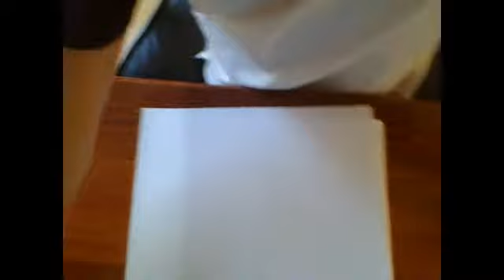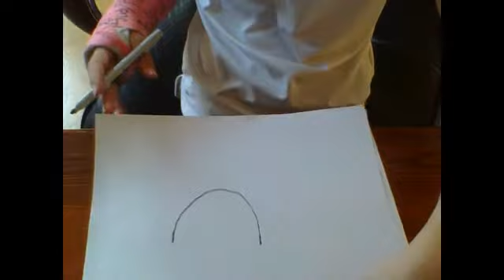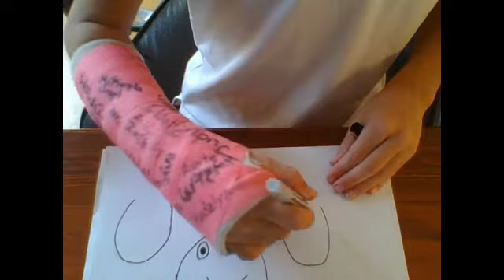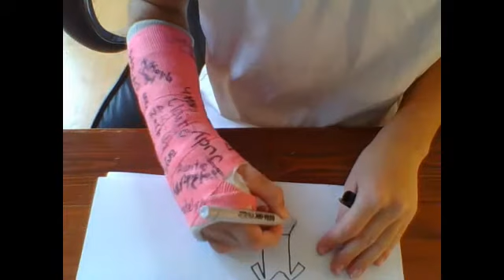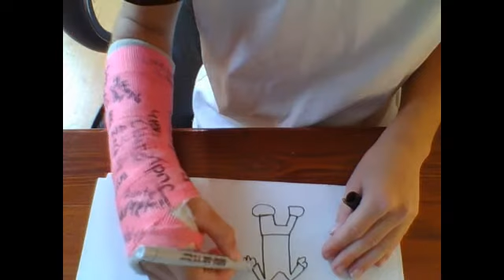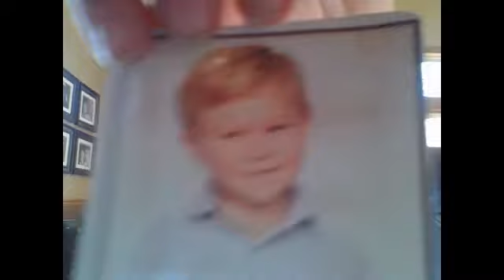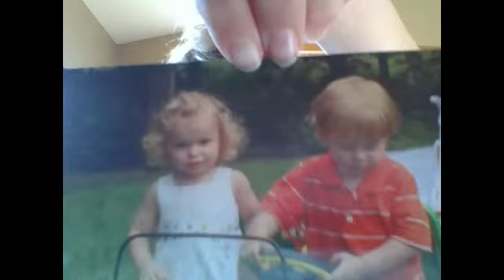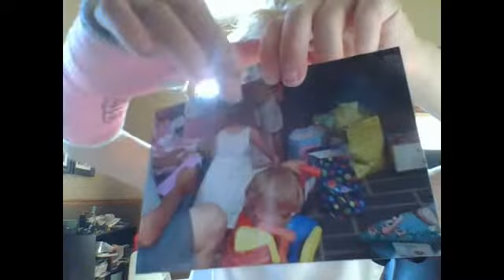Webcam video from October 25, 2015 08:41 PM (UTC)